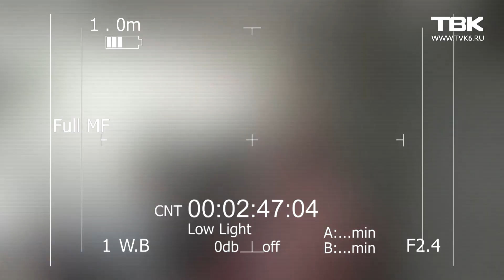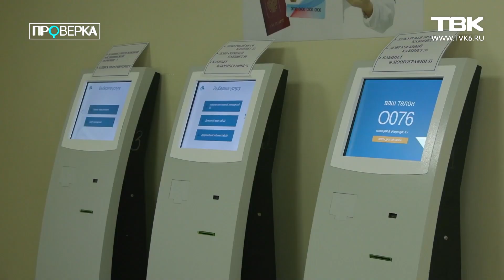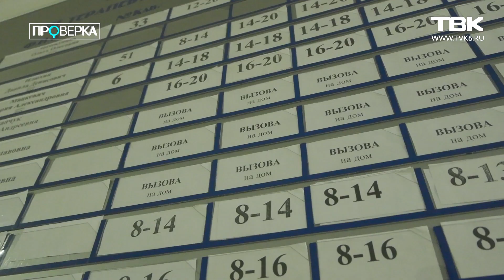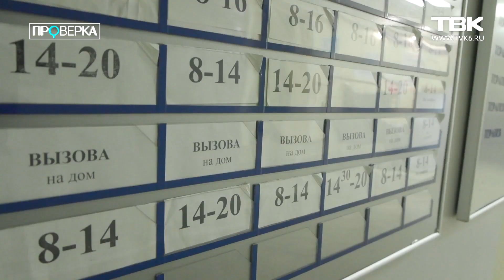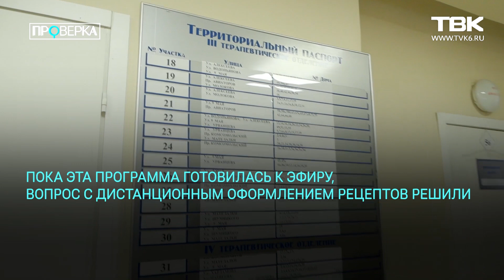«Проверка» ТВК: поликлиника на ул. 9 Мая в Красноярске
Чем больше заболевших, тем больше жалоб на плохо организованную систему медицинской помощи. С начала пятой волны коронавируса «Проверка» ТВК ежедневно получает десятки похожих жалоб на самые разные красноярское поликлиники. Почему ожидаемая волна не обошлась без ожидаемых проблем? И все ли на местах организованно так, чтобы помощь была доступна каждому? Ответы на эти вопросы в «Проверке» поликлиники на ул. 9 мая.